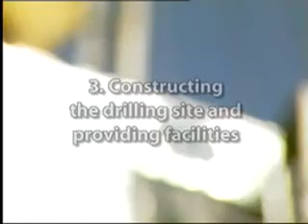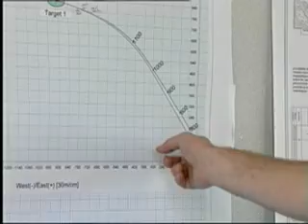Deutag 2001 Alp tunnel